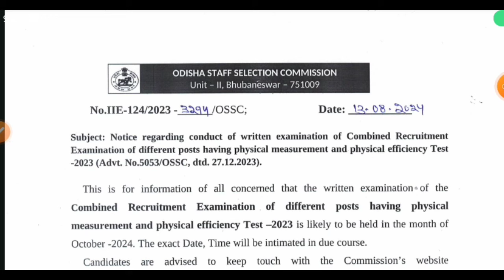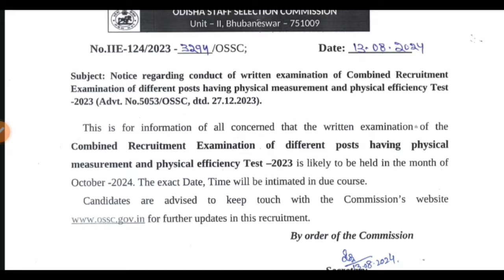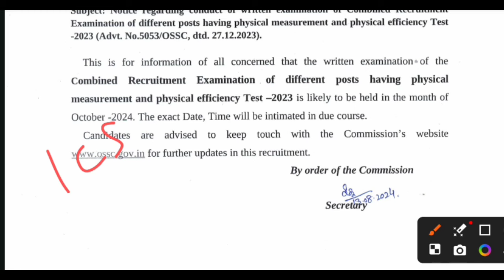ଆସିଗଲା Exam Date //OSSC Important Update For All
OSSC Important Update